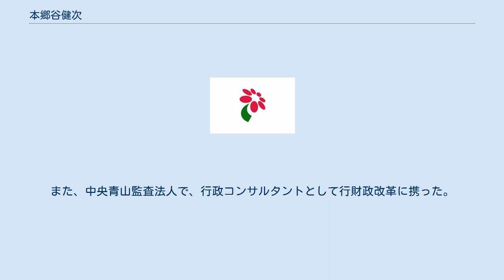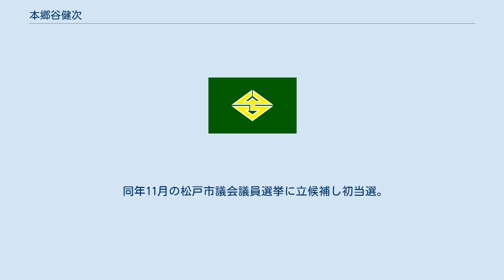本郷谷健次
本郷谷 健次（ほんごうや けんじ、1948年8月29日 - ）は、日本の政治家。
千葉県松戸市長（3期）。
元松戸市議会議員（1期）。
 愛知県愛知郡鳴海町（現・名古屋市緑区鳴海町）生まれ。
愛知学芸大学附属岡崎中学校（現・愛知教育大学附属岡崎中学校）、愛知県立旭丘高等学校、東京大学経済学部卒業。
新日本製鐵に就職。
 50歳のときに新日本製鐵を退職。
会計学の勉強を開始し、みすず監査法人で公会計を担当した。
また、中央青山監査法人で、行政コンサルタントとして行財政改革に携った。
 2006年（平成18年）6月18日に行われた松戸市長選挙に立候補。
現職の川井敏久、前市議の中田京、昭和史研究家の林千勝ら計4人の戦いとなったこの年の選挙では次点で落選。
 同年11月の松戸市議会議員選挙に立候補し初当選。
 2010年（平成22年）6月13日に行われた松戸市長選挙に民主党の推薦を得て再挑戦。
現職の川井敏久ら4候補を破り初当選した。
 2014年（平成26年）の市長選で、元職の川井敏久ら3候補を破り再選。
 2018年（平成30年）の市長選で、元職の川井敏久の次男で元県議の川井友則ら3候補を破り、3選。